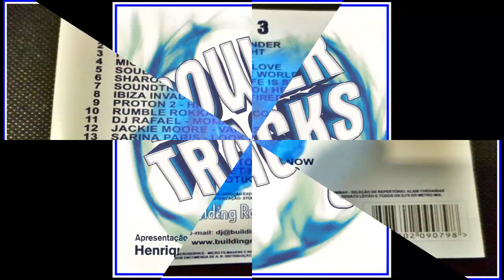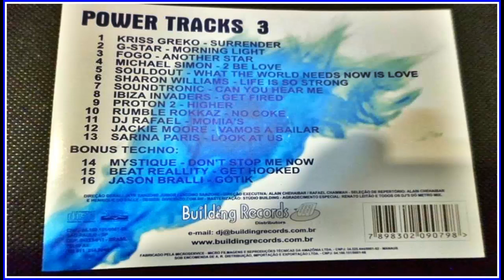Power Tracks 3 (2001) [Building Records - CD, Compilation]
Various ‎– Power Tracks 3 (RESPOSTAGEM)

Label: Building Records ‎– BUI 0079, Building Records ‎– BUI - 0079
Series: Power Tracks Jovem Pan
Format: CD, Compilation
Country: Brazil
Released: 2001
Genre: Electronic
Style: Euro House, House, Italodance, Breaks, Hard House

Tracklist: 07:20

01- Surrender
02- Morning Light
03- Another Star
04- 2 Be Love
05- What The World Needs Now Is Love (Faixa retirada - DIREITOS AUTORAIS)
06- Life Is So Strong (Faixa retirada - DIREITOS AUTORAIS)
07- Can You Hear Me
08- Get Fired
09- Higher  (Faixa retirada - DIREITOS AUTORAIS)
10- No Coke
11- Momia's  (Faixa retirada - DIREITOS AUTORAIS)
12- Vamos a Bailar
13- Look At Us  (Faixa retirada - DIREITOS AUTORAIS)

Bônus Techno:

14- Don't Stop Me Now
15- Get Hooked
16- Gótik

Faixas: 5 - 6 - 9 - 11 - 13 (DIREITOS AUTORAIS)

Power Tracks 3 (2001):
Antigas coletâneas e Cds de Dance Music dos anos 90s & 2000!